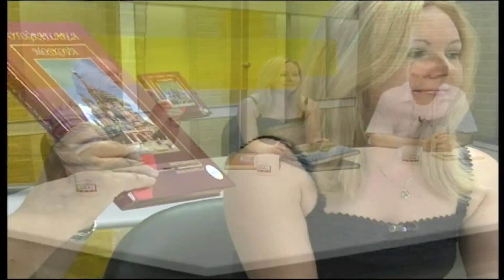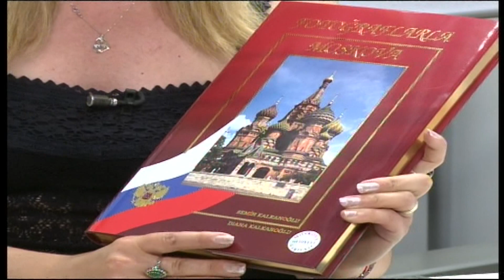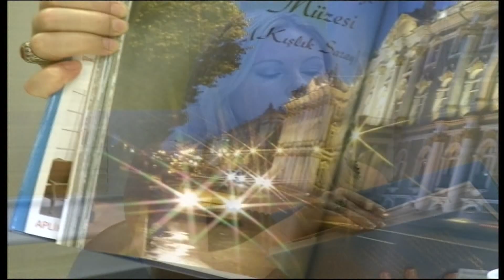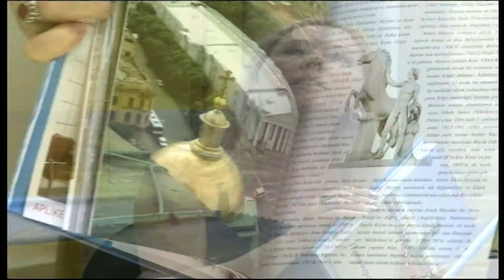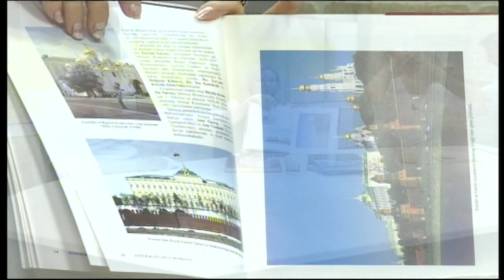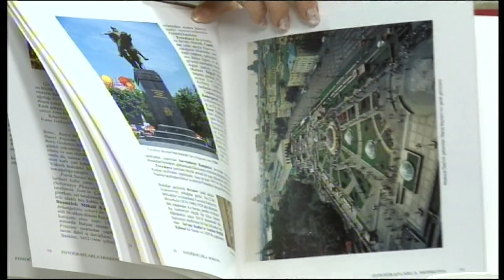Sahne Sanatları 18 Temmuz 2011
Diana Kalkanoğlu
Semih Kalkanoğlu